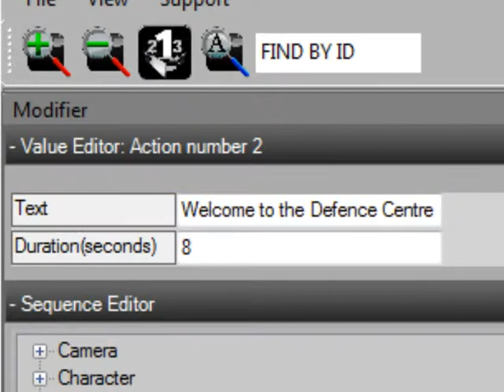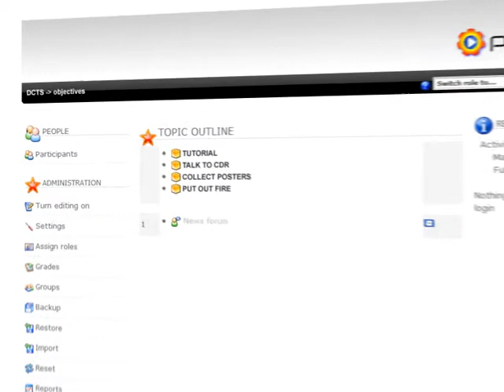Open Source Virtual World (ITEC 2009)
Open Source Virtual World and SG Authoring tool in action